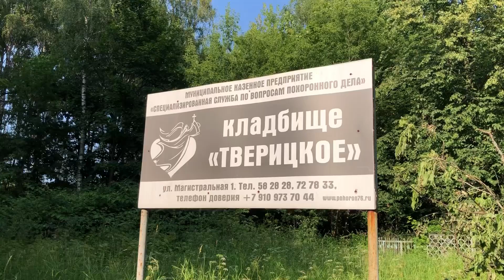Могила детей блокадного Ленинграда 1942 г. Ярославль, Тверицкое кладбище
С декабря 1941 года по март 1944-го в г. Ярославль  было эвакуировано более 600 тысяч человек, в том числе, 132 тысячи детей. Снято с поездов более 30 тысяч бездыханных тел. На местном Тверицком кладбище, где, начиная с декабря 1941 года, блокадников хоронили в братских могилах. А затем - и просто в траншеях, вырытых в разных концах кладбища.